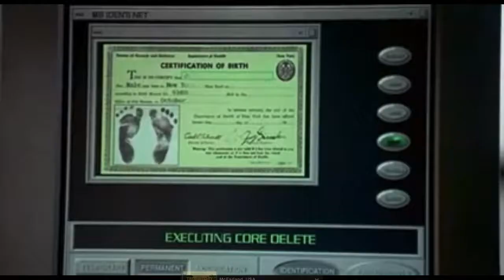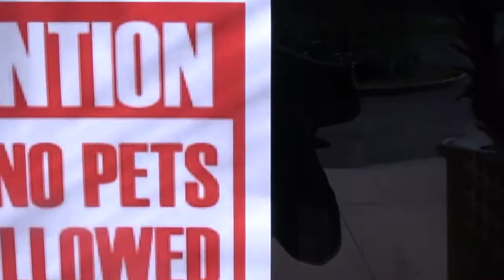FIU MIB Video